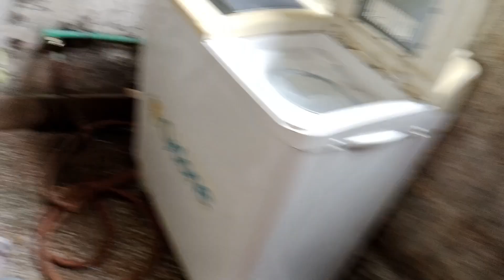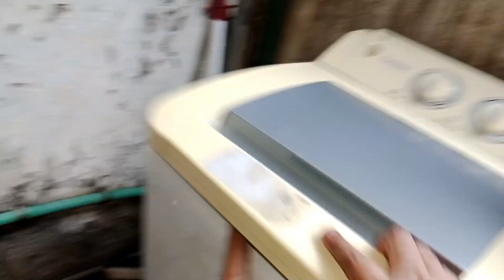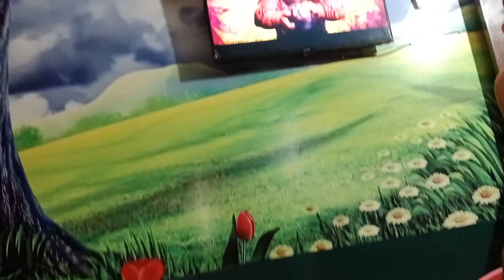pura system balance per a jata aaj bahut se kam kiye/kapde dhona mushkil ho Gay/e/🇵🇰🌧️ daily life/😭😱